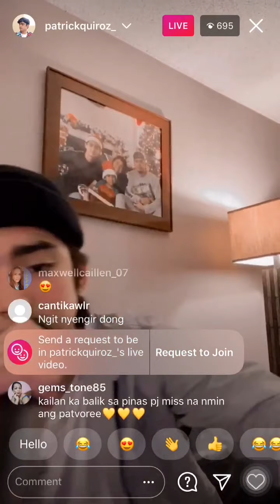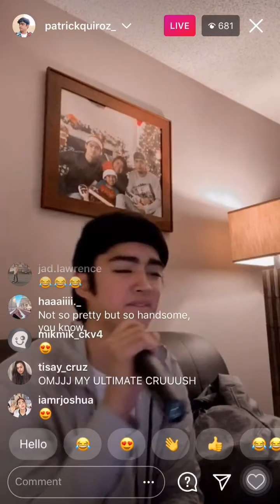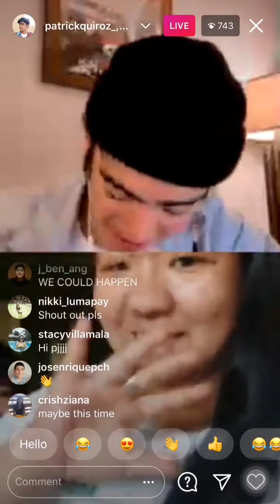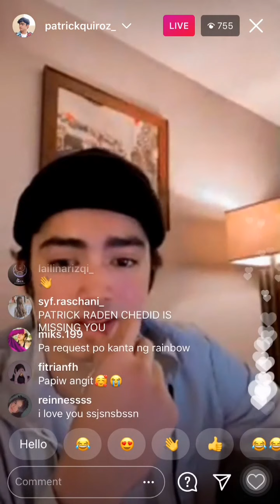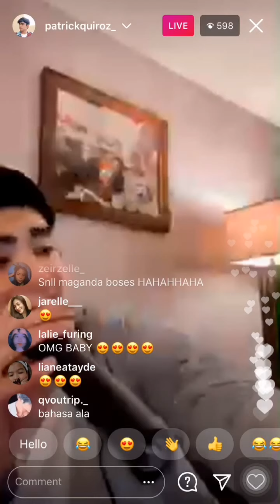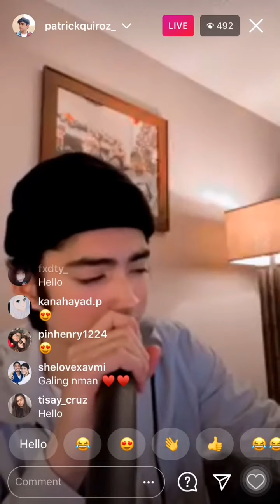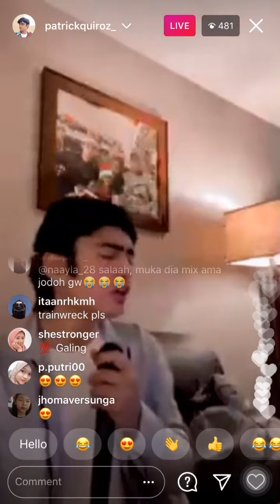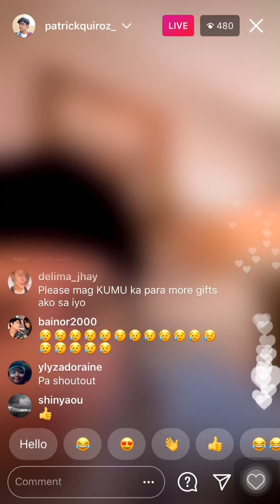Patrick Quiroz LIVE: kailan uuwi sa pinas? | quadro vlog